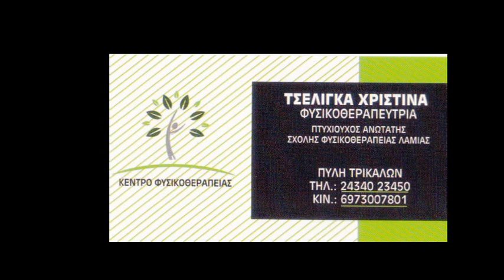Πηγή - Αγ. Οικουμένιος:1- 4. 20/9/2020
Αγώνας κυπέλλου